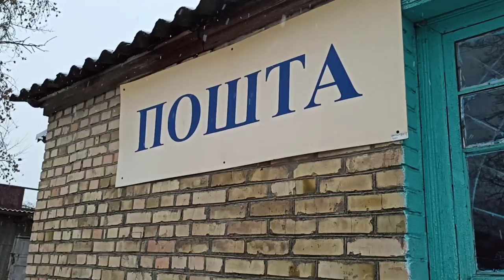Перевоплощение. Делаю накладные ногти и крашу волосы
Я решила покрасится волосы в красный , а заодно и сделать накладныеногти вышло полное перевоплощение

Делаю накладные ногти. Как делать накладные ногти. Крашу волосы. Перевоплощение